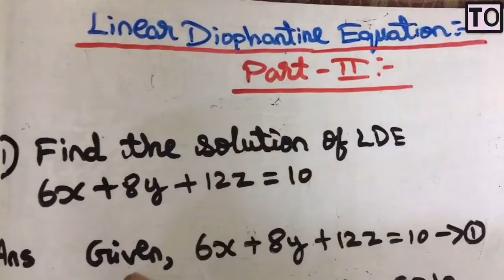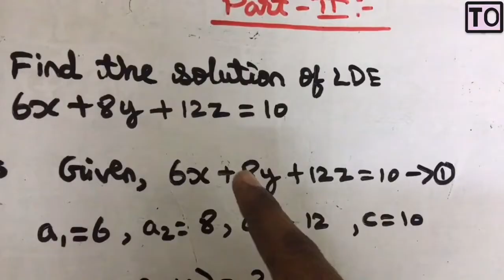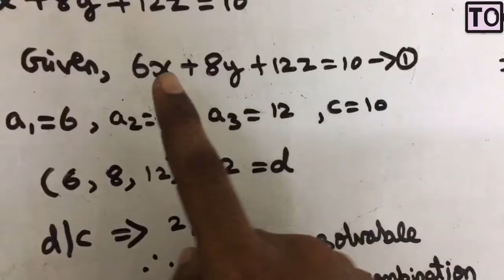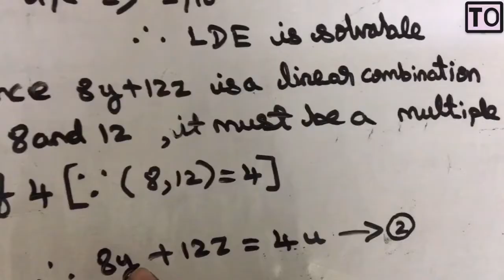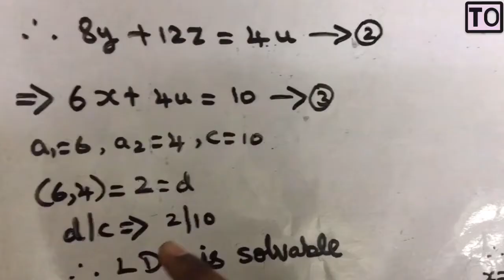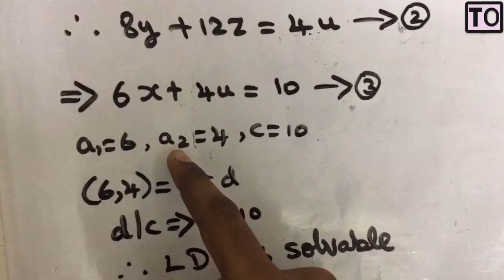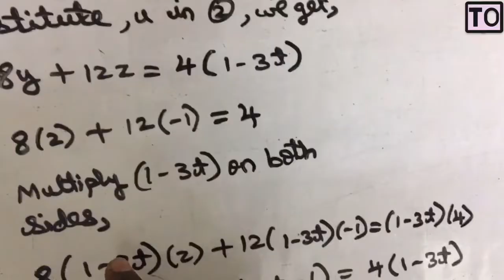Algebra And Number Theory | #19 | Linear Diophantine Equation Problems | Tamil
Linear Diophantine equation In algebra And Number Theory